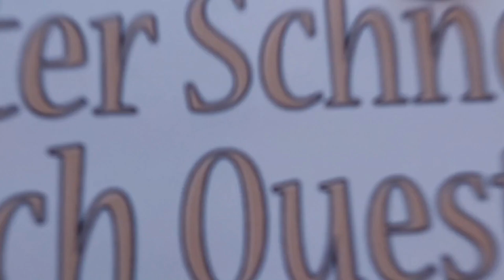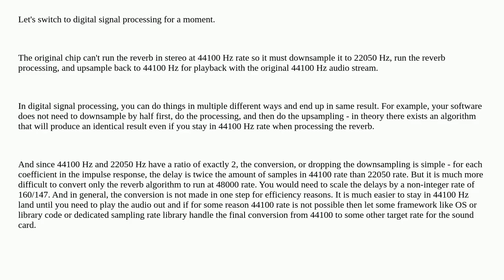Retrocomputing: Why PlayStation's reverb only (almost) worked at 22050 Hz?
Why PlayStation's reverb only (almost) worked at 22050 Hz?

A special thanks goes out to the community

  audio sony-playstation